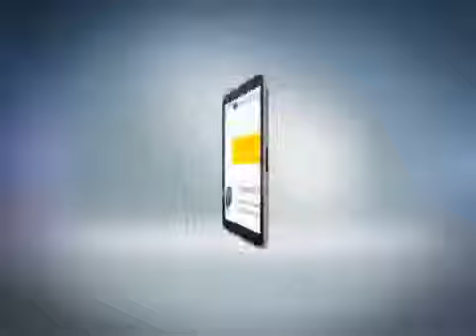Boca de piano es un show el ladron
-- Nuestra Común Residencia Virtual - Las Unicas Noticias Sociales en Republica Dominicana